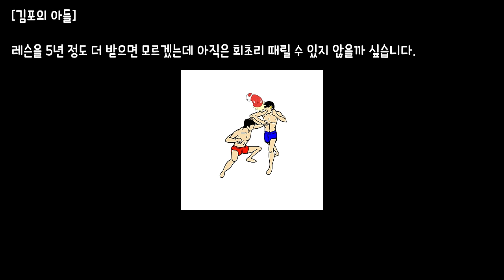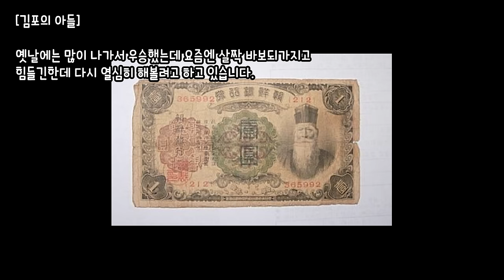[민턴트립 EP.1] 시작부터 1패...?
[민턴트립 EP.1] 전국  A조 최다 우승자의 등장
빅민턴&변두리 vs 김포의 아들&금강불괴

[E4A 아미노리젠] [근육, 인대강화, 체력회복이 체감되는 아미노산 ]

[슈에이트] [슈에이트 신발 발냄새 제거 100g 파우더형 신발탈취제]

[빅터] [배드민턴 용품의 모든 것]
-빅민턴&변두리 모든 착용 의류, 라켓

- 라켓: 빅터 제트 스피드 S12 2세대
- 신발: 빅터 썬더플러스
- 보호대: 스포가드
- 셔틀콕: 리더클 x-50